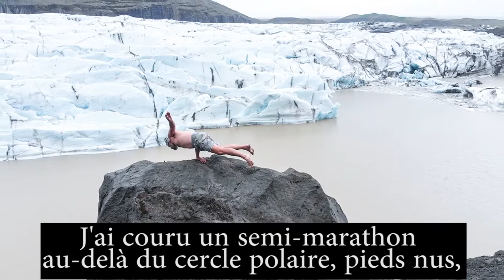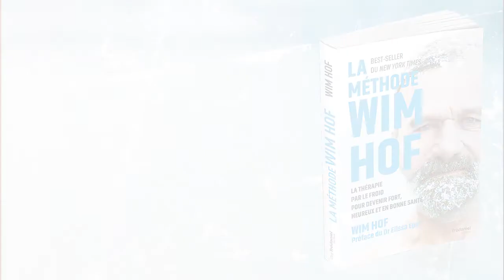La méthode Wim Hof [Trailer]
La méthode Wim Hof
de Wim HOF
Editeur : GUY TRÉDANIEL ÉDITEUR
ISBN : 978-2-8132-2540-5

« Vous pouvez accomplir l'impossible, vaincre la maladie, améliorer votre santé mentale et vos performances physiques, contrôler votre physiologie afin de vous épanouir dans n'importe quelle situation stressante. » Pionnier du développement du potentiel humain, Wim Hof a mis au point une méthode accessible à tous – que vous soyez jeune ou âgé, malade ou en bonne santé – pour stimuler vos capacités, vos forces, votre vitalité et votre bonheur.

Les 3 piliers de la Méthode Wim Hof : la respiration, l’exposition au froid et la force du mental.

Captivant et passionné, Wim partage dans cet ouvrage le récit de sa vie et sa méthode à travers les grands thèmes suivants :

La respiration Des pratiques uniques pour modifier sa biochimie corporelle, booster son énergie et améliorer sa concentration.
Le froid Des exercices sûrs, maîtrisés, nullement traumatisants, qui utilisent l'exposition au froid pour stimuler son système cardiovasculaire et éveiller ses forces inexploitées.
Le mental Comment donner un nouvel élan à sa volonté, sa clarté intérieure, sa conscience sensorielle et sa joie.
La science Comment les utilisateurs de cette méthode ont redéfini ce qui est médicalement possible.
La santé Des histoires vraies et des témoignages de personnes ayant appliqué cette méthode pour surmonter la maladie et les maladies chroniques.
La performance Comment augmenter son endurance, améliorer son temps de récupération, son jeu mental et plus encore.

La vie de Wim Suivez le parcours personnel et inspirant de Wim Hof entre découvertes, tragédies et succès. L'éveil spirituel Comment la respiration, le froid et l'état d'esprit peuvent vous entraîner dans les profondeurs de votre nature véritable.

Infos : 250 pages, 150 x 220 mm
Parution : septembre 2021
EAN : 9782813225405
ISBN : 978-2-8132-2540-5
Prix : 22,00€